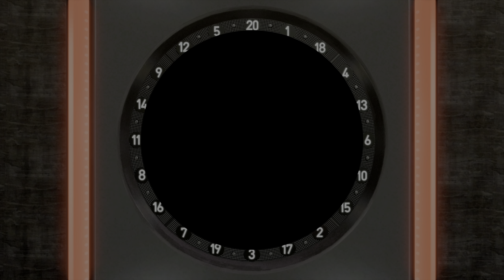Persona 5 Royal 20210926102848